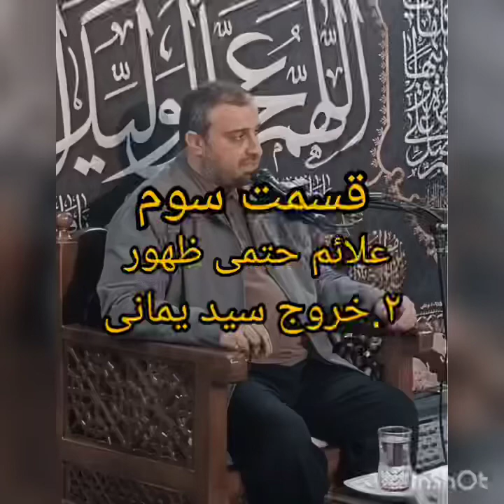علائم ظهور ۳